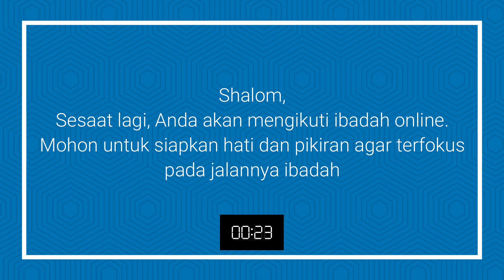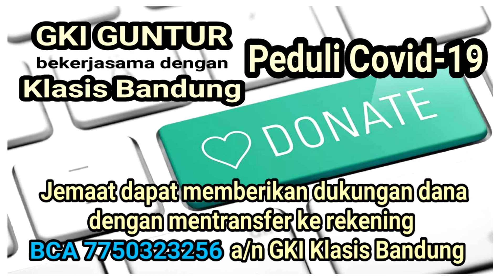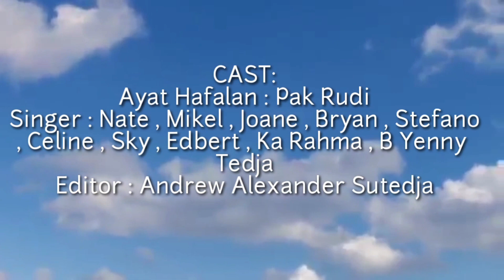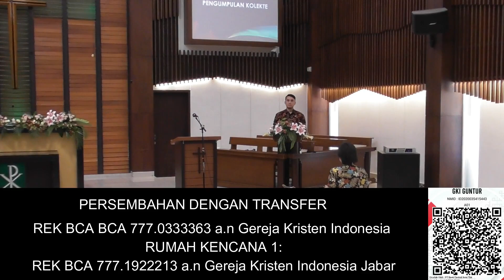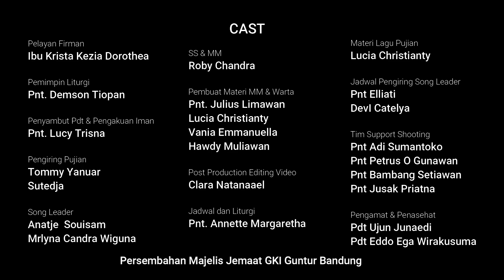IBADAH ONLINE GKI GUNTUR - Kebaktian Minggu | 9 Agustus 2020 | Ibu Krista Kezia Dorothea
IBADAH ONLINE GKI GUNTUR - Kebaktian Minggu | 9 Agustus 2020

"PERCAYALAH" Matius 14 : 22 - 33

Pelayan Firman :
Ibu Krista Kezia Dorothea

Pemimpin Liturgi:
Pnt. Demson Tiopan

Penyambut Pdt & Pengakuan Iman:
Pnt. Lucy Trisna

Pengiring
Tommy Yanuar
Sutedja

Song Leader
Anatje  Souisa
Marlyna Candra Wiguna

SS & MM : Roby Chandra

Pembuat materi MM & Warta  :
Pnt. Julius Limawan
Lucia Christianty
Vania Emmanuella
Hawdy Muliawan

Post production editing Video :
Clara Nathanael

Jadwal dan liturgi:
Pnt. Annette Margaretha

Materi lagu pujian : Lucia Christianty

Jadwal Pengiring Song Leader:
Pnt Elliati , Devy Catelya

Tim support shooting:
Pnt. Adi Sumantoko
Pnt. Bambang Setiawan
Pnt. Petrus O. Gunawan
Pnt. Jusak Priatna R

Pengamat & Penasehat
Pdt Ujun Junaedi
Pdt Eddo Ega Wirakusuma

Persembahan Majelis Jemaat GKI Guntur Bandung